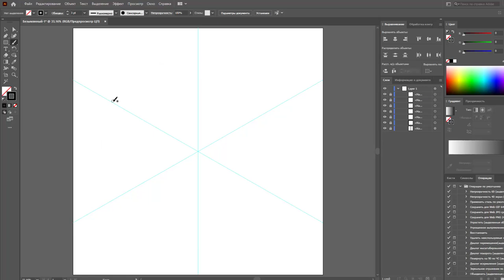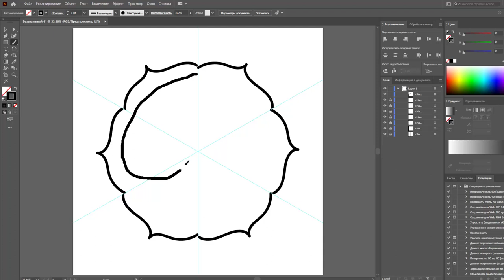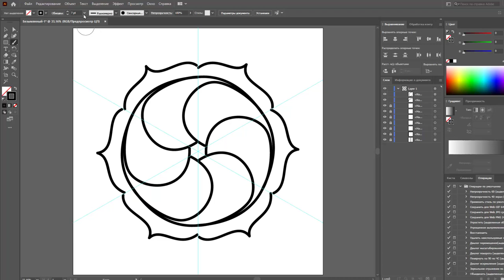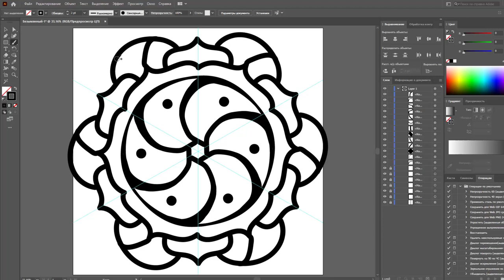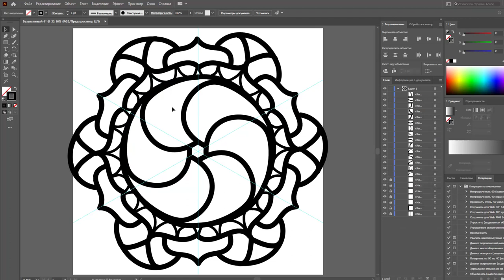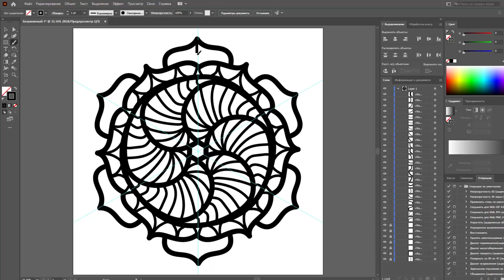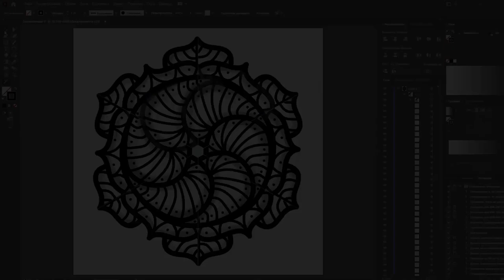арт терапия, если плохое настроение...| JULI ROSE